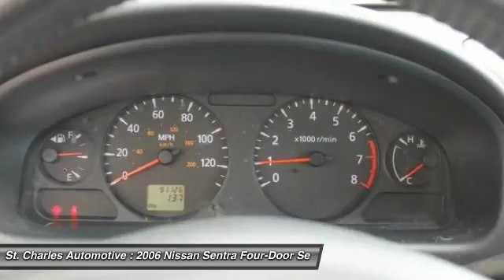2006 Nissan Sentra St. Charles Hyundai 41794-1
2006 Nissan Sentra S

Pick up this Brilliant Aluminum Metallic - Silver 2006 Nissan Sentra, available today at St. Charles Automotive. Featuring Automatic transmission, it has 91058 miles. This could be the one you've been searching for.